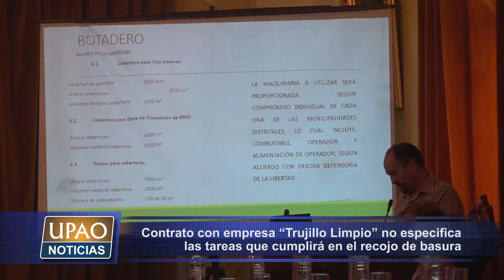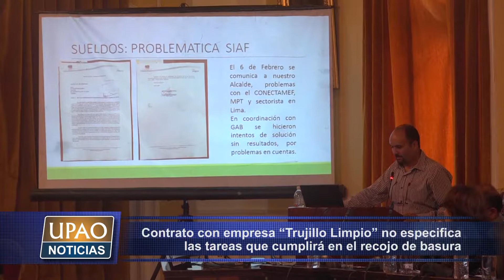NOTA CONTRATO CON “TRUJILLO LIMPIO” NO ESPECIFICA LAS TAREAS QUE CUMPLIRÁ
Contrato con empresa “Trujillo Limpio” no habría especificado las tareas que cumplirá en el recojo de basura, funcionarios del SEGAT evalúan presentar adenda para precisar el trabajo de empresa privada.